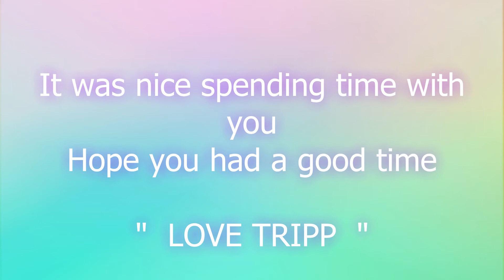London Eye Night Out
Channel intent to coupe up with anxiety, relieve stress, rejuvenate & spread happiness.

In this video, you will have a beautiful view of the London Eye at night. It covers the vibrant and happening. This will help to relieve

Night Out will also help in cheering up the mood.